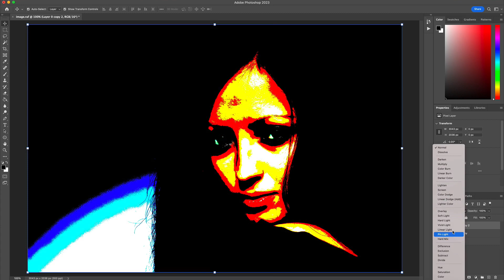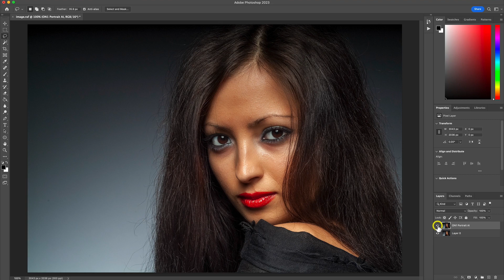Easier & Faster Photoshop Retouching with Portrait AI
Explore easier and faster Photoshop retouching with Portrait AI. Check out what our advanced AI software can do!

Retouching portraits is commonplace in photography. If you're working in Photoshop, retouching can be time-consuming and a bit of a hassle. With ON1 Portrait AI, you can instantly retouch a portrait and batch process your portraits, even ones with multiple faces!

About ON1

For a decade and a half, we've provided award-winning software to millions of photographers worldwide. We accomplish this by being different than other photo software companies. We put you the photographer first, and this means our customers have complete control over every aspect of their photography.

Today, most mainstream software solutions take away control of your photography by locking away the organization and editing of your photos into closed systems. These solutions sort of hold your photos hostage by only allowing access to the tools and features you need as long as you pay up and stay within their system. You should have control of what’s yours, and what matters to you with your photography.

Our Mission

To deliver the tools you need to organize, edit, and share your photos and to provide professional quality image processing, the creativity you desire, the service you deserve, and to keep you in control of your photography.